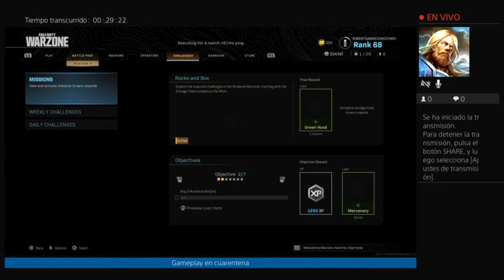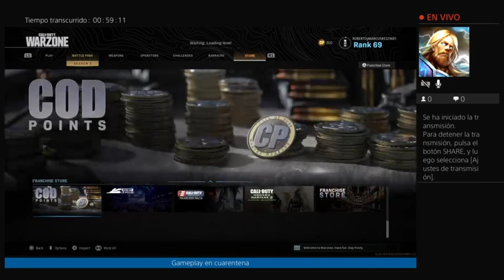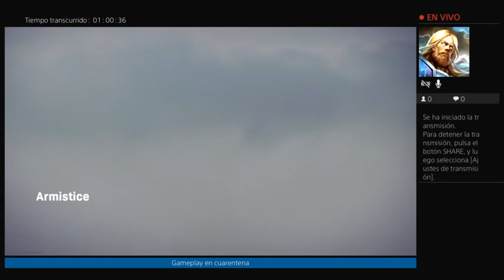AQUI nadie se salva ni dios